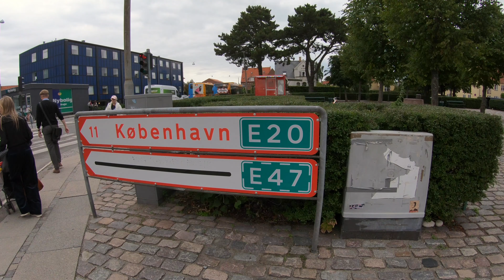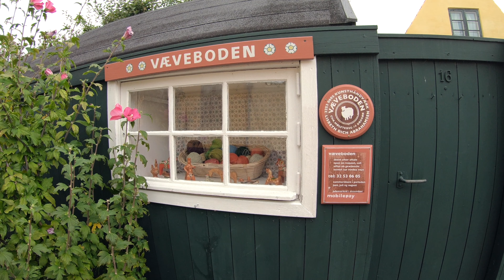ДАНИЯ 🇩🇰 DRAGØR: там, где мост между Данией и Швецией. Что посмотреть в Копенгагене